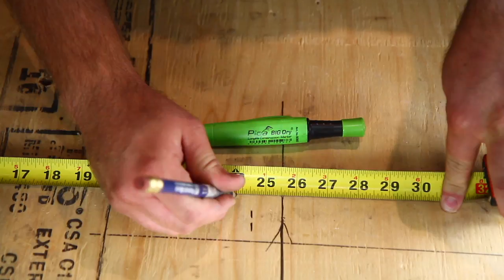Crayon Pica Big Dry Critique en français (Pica carpenter pencil review)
Critique du crayon de Charpentier Pica Big Dry.  Review in french of the Pica Big Dry carpenter pencil.